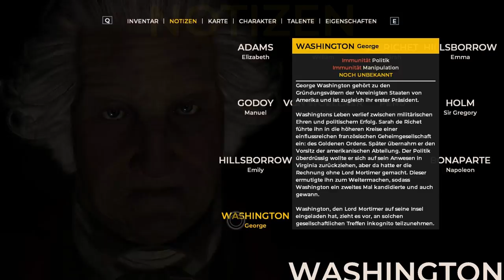Die Suche nach der Lanze beginnt! #31 The Council [deutsch/Episode 4] - Let's Play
Kommentiertes Gameplay von tyraphine zu The Council

England 1793. Der junge Louis de Richet sucht nach seiner Mutter, die urplötzlich verschwunden ist. Er erhält eine Einladung des reichen und angesehenen Lord Mortimers auf seine Privatinsel, doch irgendetwas scheint an der Sache faul zu sein. Wieso wird er eingeladen und was weiß der Lord über das Verschwinden seiner Mutter?  Auch die anderen Gäste scheinen alle ihren eigenen Interessen nachzugehen und schmieden, im geheimen, Komplotte. Kann Louis die Wahrheit herausfinden und das Rätsel lösen, oder wird er am Ende alles verlieren?